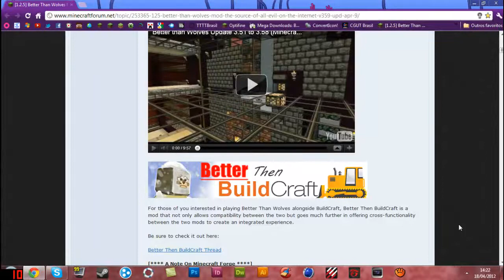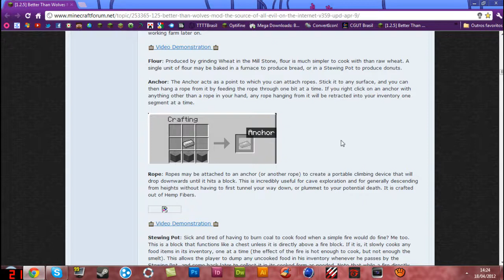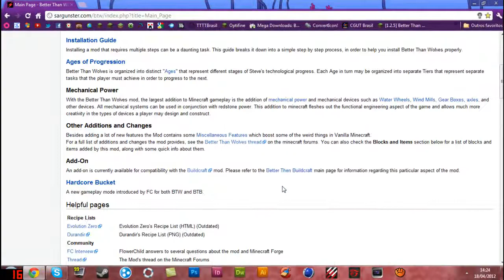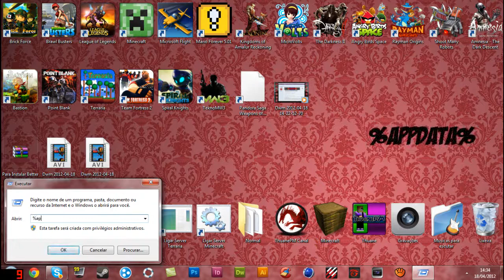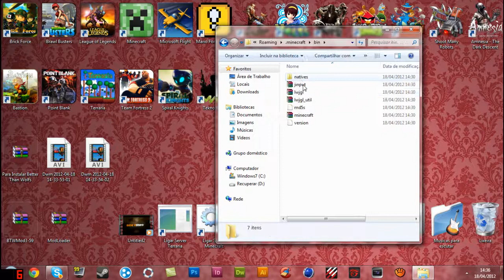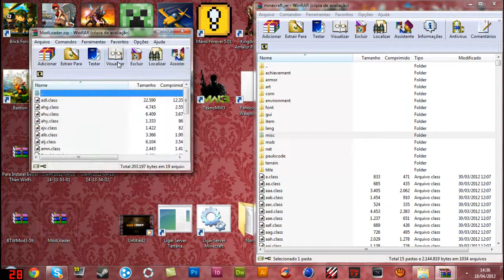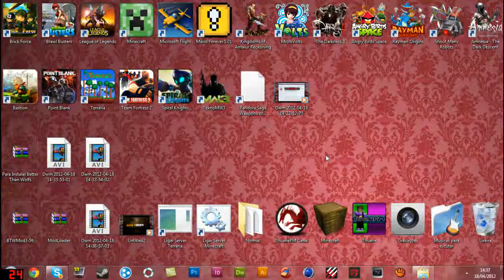[MINECRAFT MODS] Better Than Wolves - 1.2.5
Não esqueçam de "likear" e favoritar o vídeo, é novo no canal?
_-_-_-_-_-_-_Downloads liberados depois que favoritarem!-_-_-_

Wiki do Mod (todas as informações do mod em um só lugar)

Contatos:

Skype: ThuanePM
Meu Twitter: @Thuane_PM

Musicas possivelmente usadas:
This Aint The End - White Comic
Ashes - White Comic
Wallpaper - Kevin McLeod
Cut and Run - Kevin McLeod
Crow The Empire - Breaking Point
Retro Future Clan - Kevin McLeod